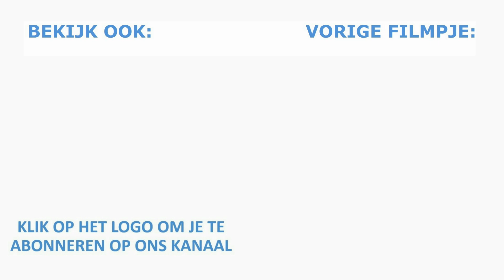ZELF STUURLINT DRAAIEN/VERVANGEN MET EEN S-BOCHT DOE JE ZO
Een stuurlint vervangen is een klus die je ook zelf kan doen. In dit filmpje laat Roel zien hoe je de s-bocht methode gebruikt.

Je kan lid worden door op de knop 'LID WORDEN' te drukken. Je kan ook op deze link klikken